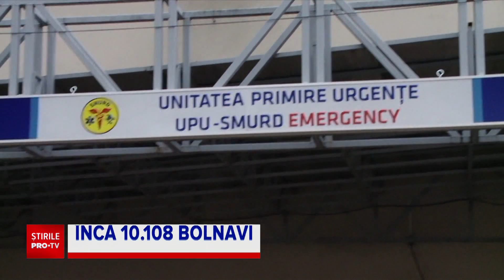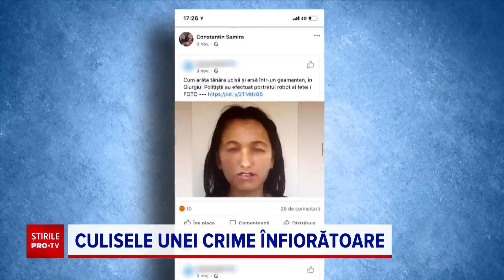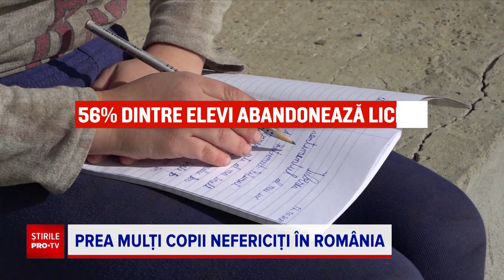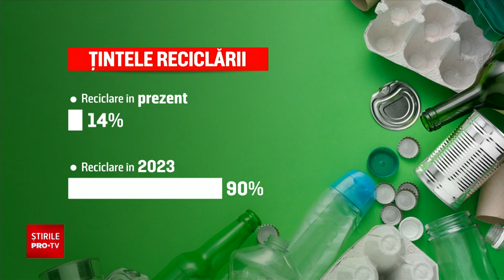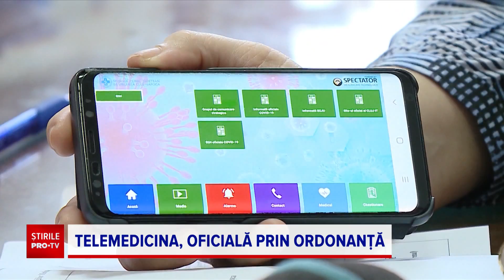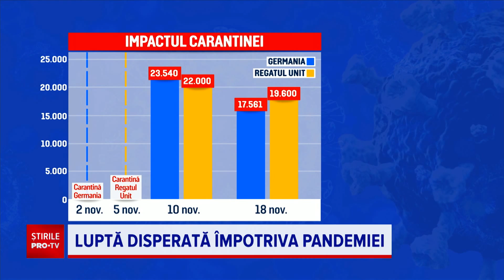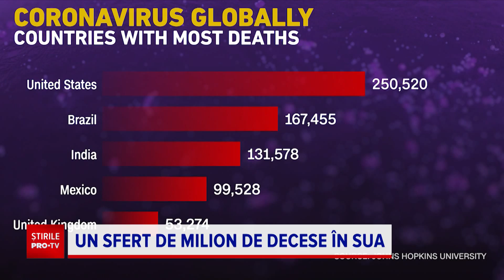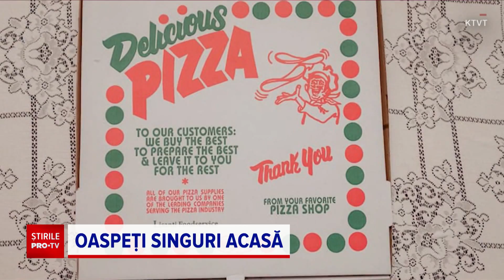Știrile PRO TV - 19 noiembrie 2020